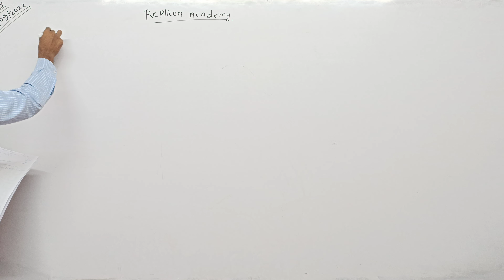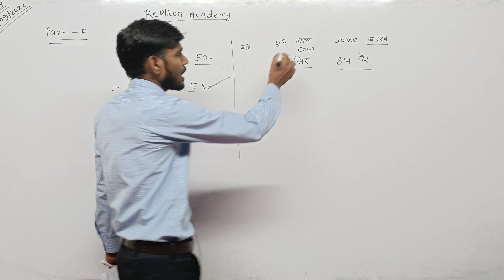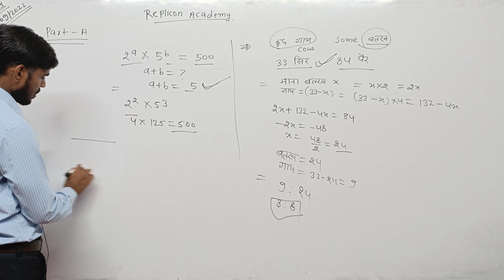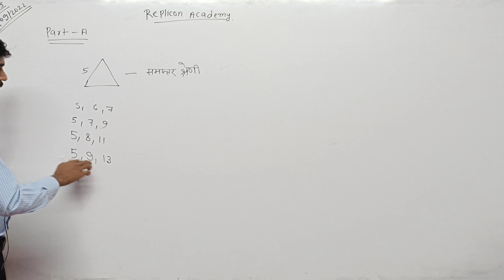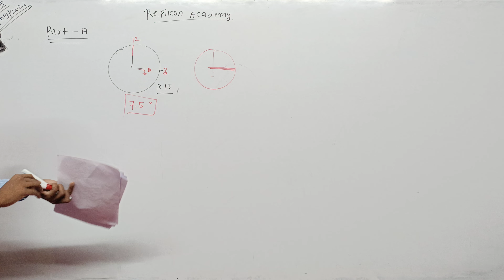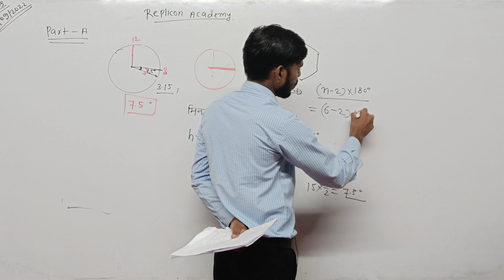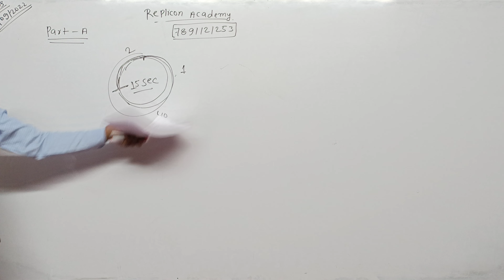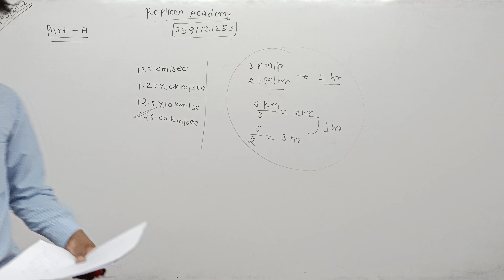Answer key CSIR NET LIFESCIENCE SEPT 2022 PART A Morning# MEMORY BASED QUESTIONS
Answer key CSIR NET LIFESCIENCE SEPT 2022 PART A# MEMORY BASED QUESTIONS